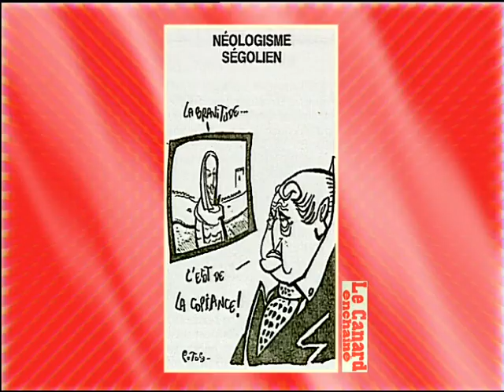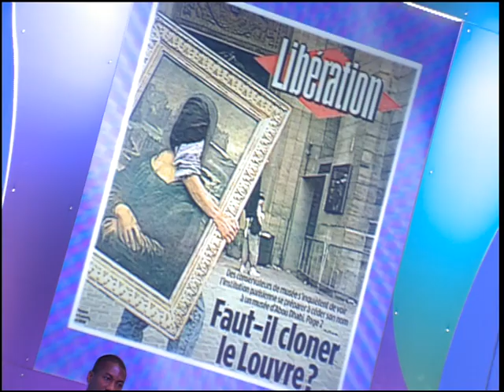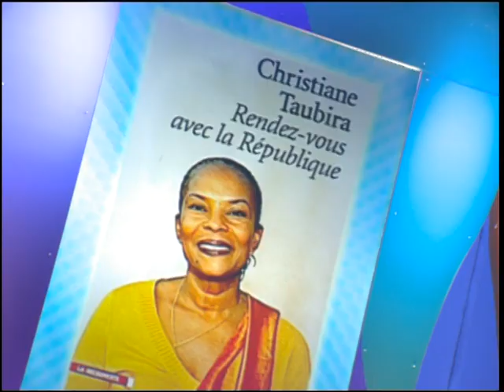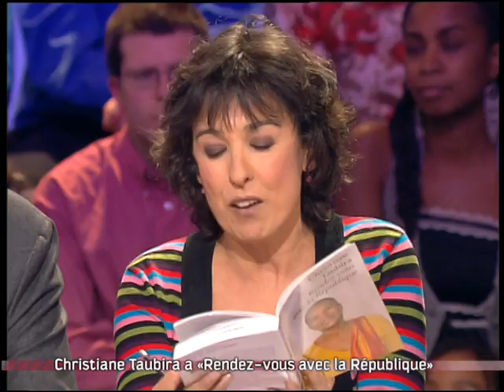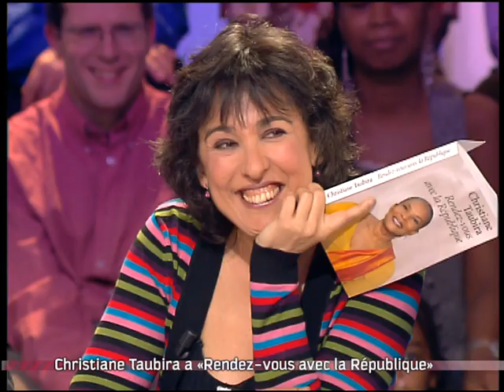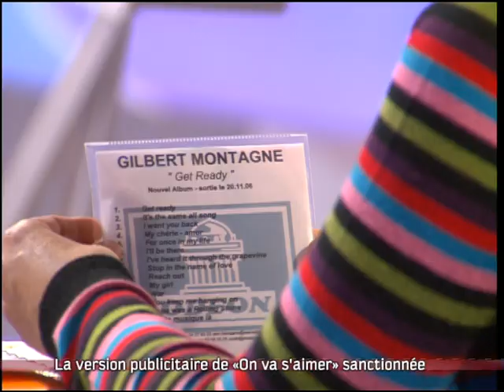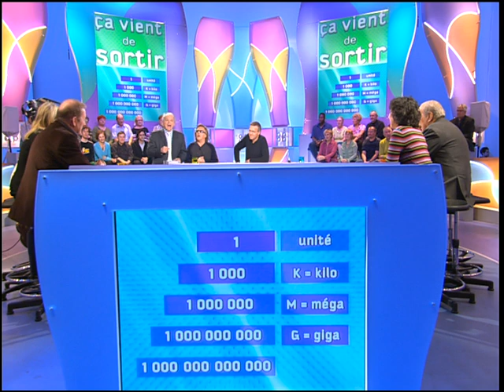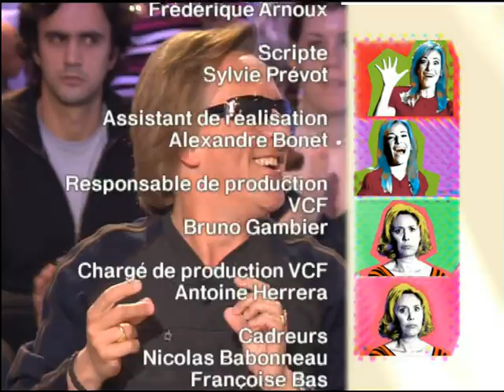Patrice Leconte, Jacques Gamblin, "Confidences trop intimes", On a tout essayé - 18/01/2007